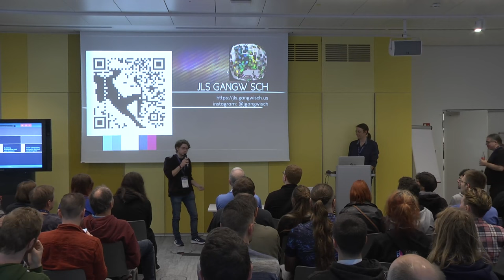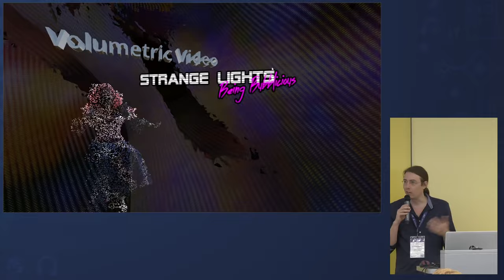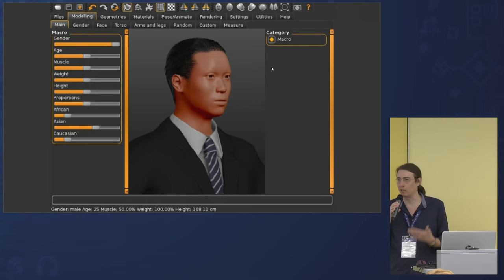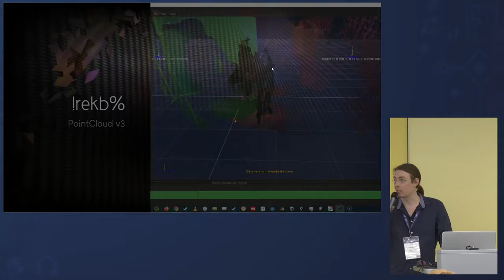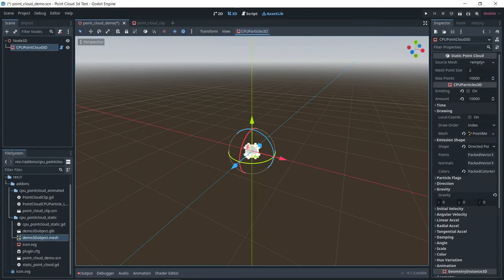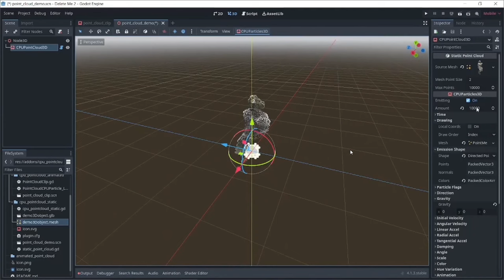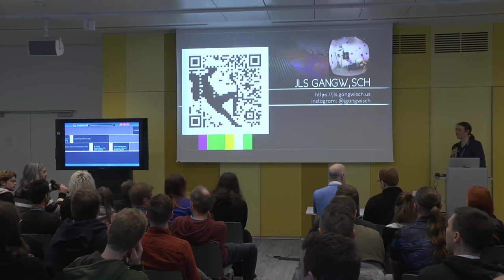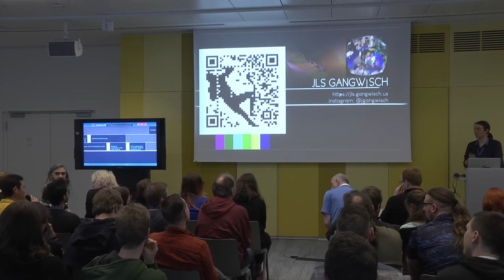JLS Gangwisch: Volumetric Video in Godot: The Making of Strange Light, an Extended-Reality Experienc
To create Strange Light, an extended reality documentary that premiered at the 2023 Arts & Ideas Festival in New Haven, CT, USA, creators Kit Hung & JLS Gangwisch developed a workflow to import and animate volumetric video captured with Brekel Point Cloud into their Godot 4.0 project. In this talk, JLS Gangwisch will demonstrate these tools and discuss using Godot for documentary and extended reality projects.

JLS Gangwisch